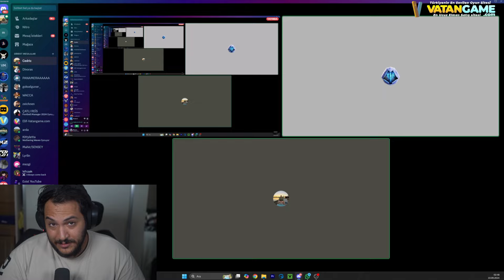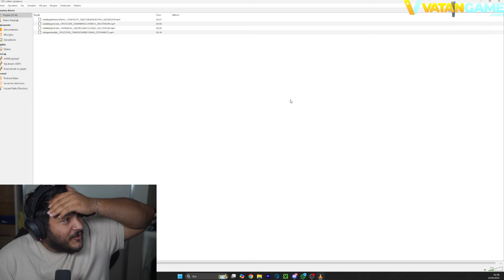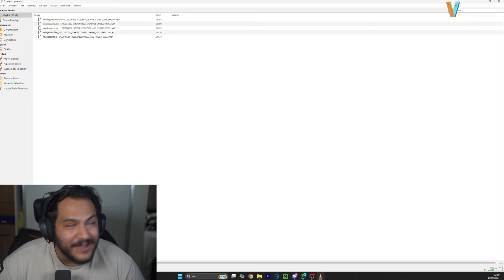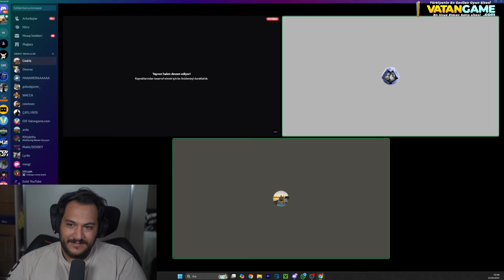CEDRIC ILE BERABER TÜRKİYENİN EN İYİ HAREKETLERİ #2 | Elmas Ödüllü - Mobile Legends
Cedric MLBB ile birlikte Türkiyenin en iyi hareketlerini izledik ve puanladık.

Neden Burdayım?